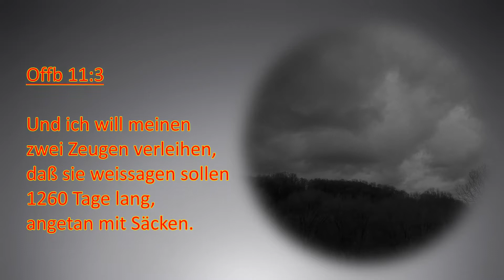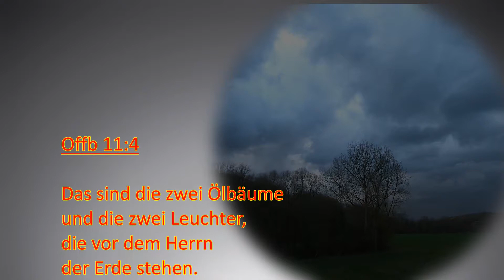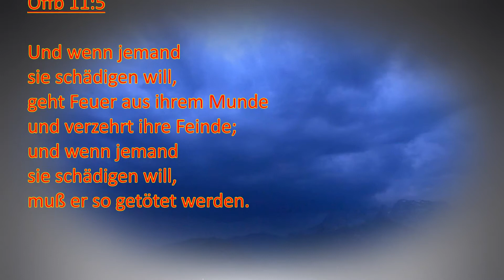Die zwei Zeugen 1.Teil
3,5 Jahre eines Prophetendienst, der schreckliche, göttliche Strafen bringt.
Dies paßt zu Gottes Liebe genauso, wie der Zeitabschnitt der Gnade, der uns noch heute gilt.